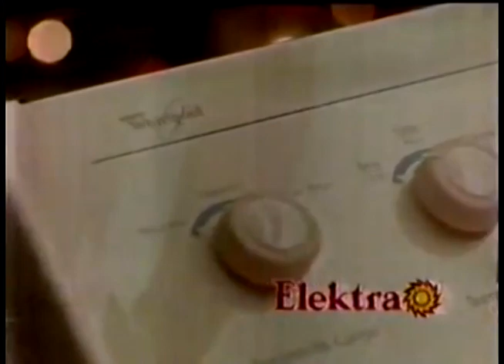Comerciales mexicanos: Elektra 2000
Creación de la página web de Elektra